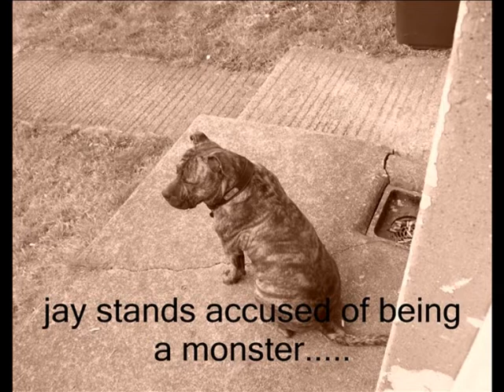jay the staffie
jay is my 14month old staffordshire bull terrier.